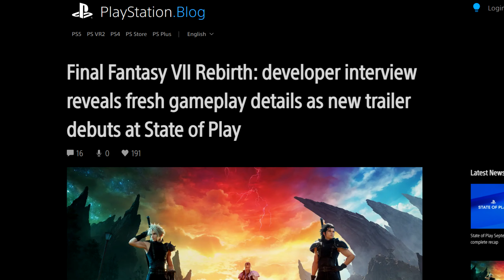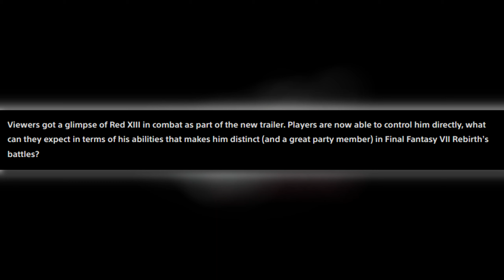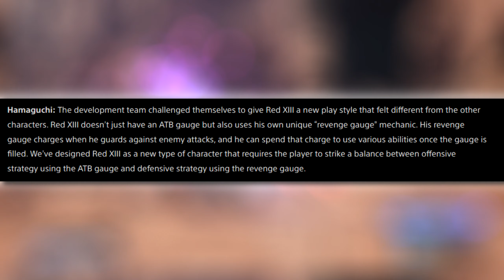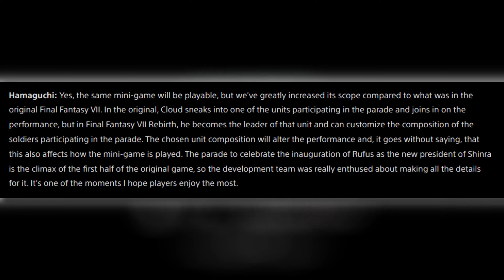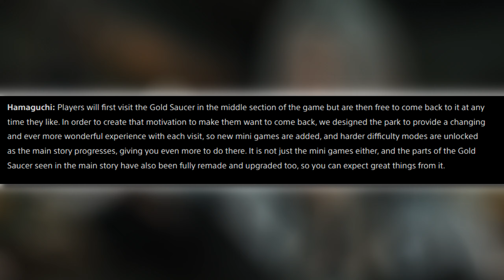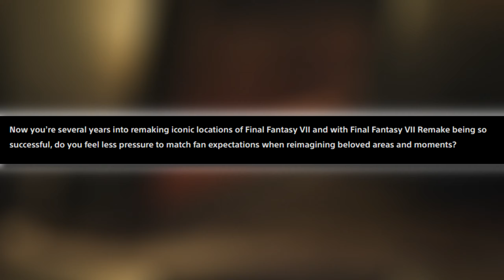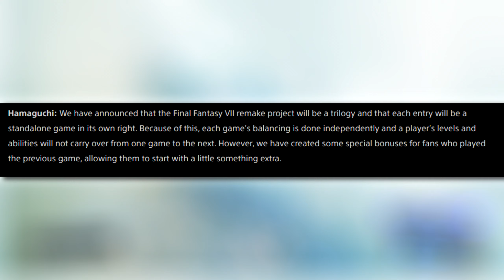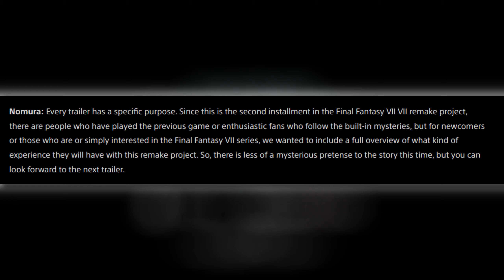Final Fantasy 7 Rebirth Fresh Gameplay Details With Demos, Mini Games, Side Quests & More!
Plenty of new info regarding Final Fantasy 7 Rebirth, so let's go over them...